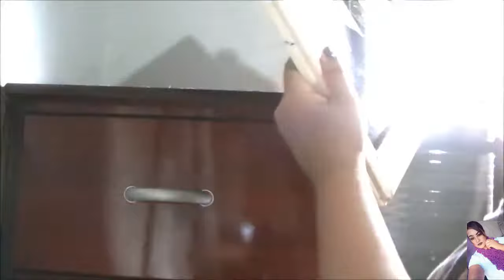🌺Faxinando a Casa 🌺Casa Limpa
Olá bellissimas(o) tudo bem? ❤
🌹O video de hoje, é uma faxina que fiz espero que gostem.

🌹Rede Social

🌹Editor: Movie Maker e Filmora